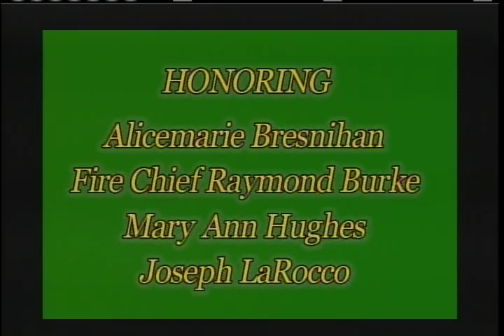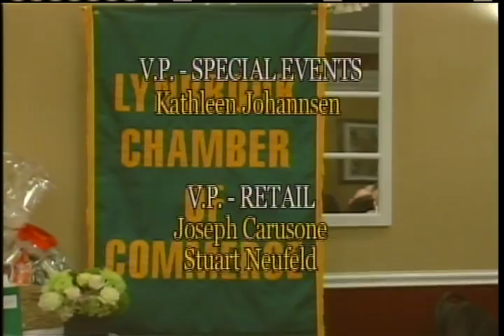Chamber of Commerce Installation 2/3/11